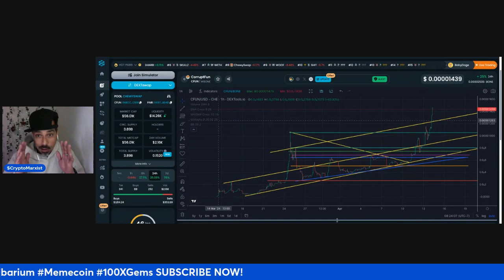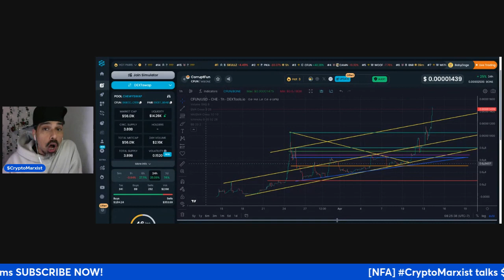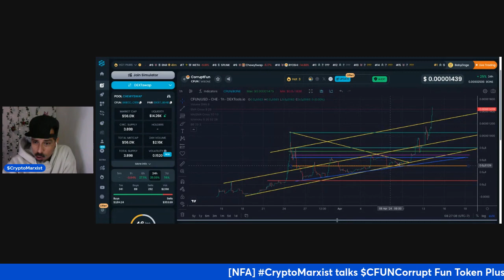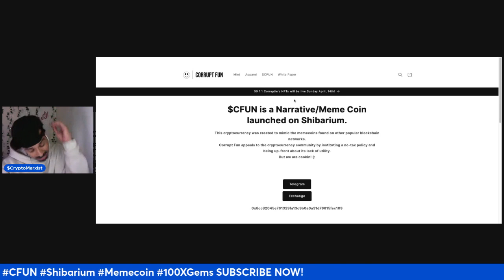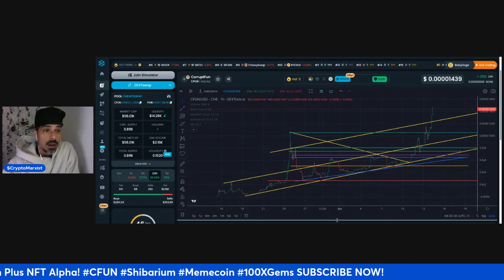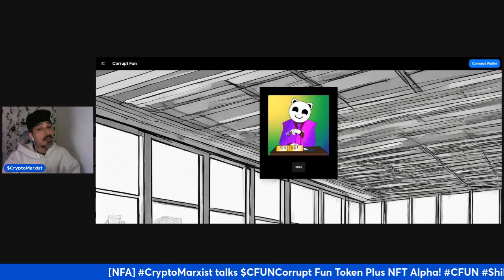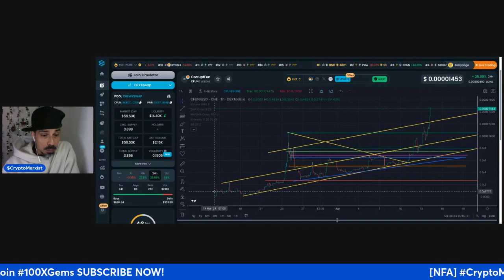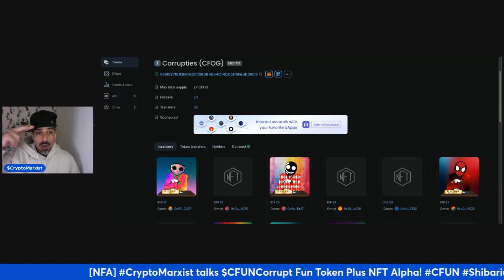TIME SENSITIVE! MINT LIVE! CFUN's CORRUPTIES OG NFTs! Limited to 50!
"WE PROMISE YOU NOTHING"

- Corrupt Fun